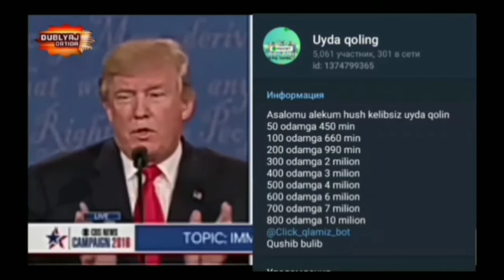ENG ZO'R PRIKOLLAR, HAZILLAR TO'PLAMI, KALTA PAYPOQ KIYGANLAR, XOTINING BO'LSA SHUNDAY BO'LSIN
ENG ZO'R PRIKOLLAR TO'PLAMI, KALTA PAYPOQ KIYGANLAR, XOTINING BO'LSA SHUNDAY BO'LSIN